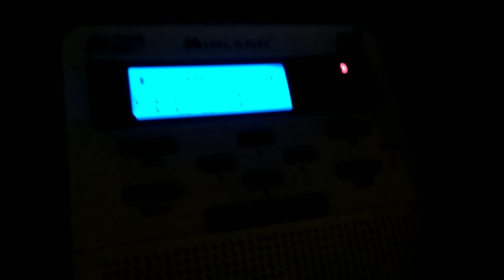Special Marine Warning (EAS #67)